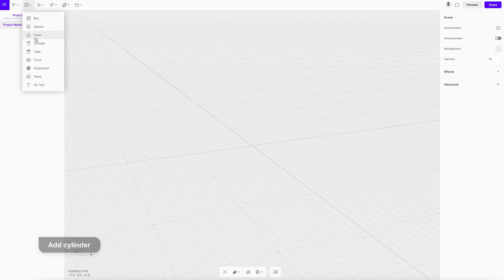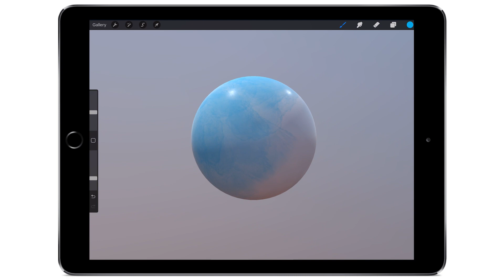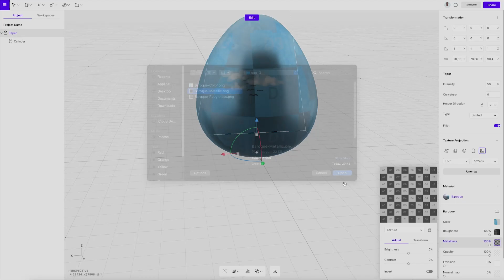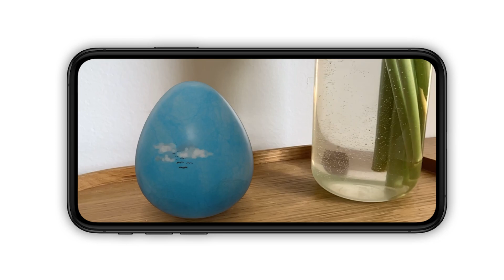Create a custom 3D texture in Procreate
Create awesome visuals using Vectary and Procreate in one workflow. Learn how to bring your 3D design to Procreate and 3D paint a custom texture. Share it online or even preview your creation in augmented reality.

Timestamps:
0:00 Introduction
0:14 Add cylinder
0:19 Adjust roundness
0:31 Apply Taper
0:35 Adjust the shape
0:41 Increase roundness segments
0:55 Apply Unwrap
1:10 Export as USDZ
1:30 Import 3D to Procreate
1:35 Create your 3D drawing
1:55 Export PNG texture
2:00 Import texture
2:40 Add Augmented Reality
2:50 Share 3D
3:00 Preview in Augmented Reality